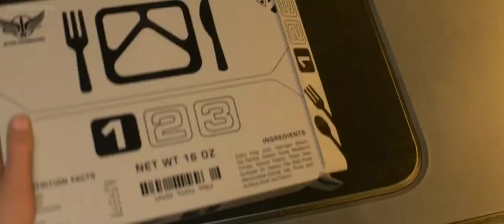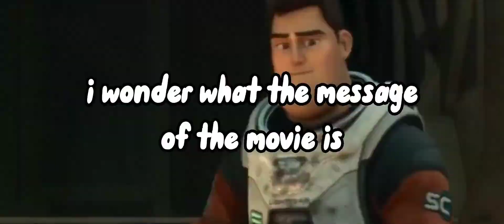LIGHTYEAR (2022) is hilarious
Hahahaha!!1111111